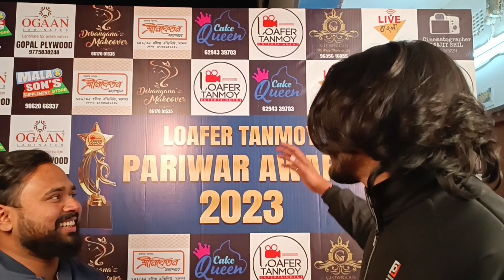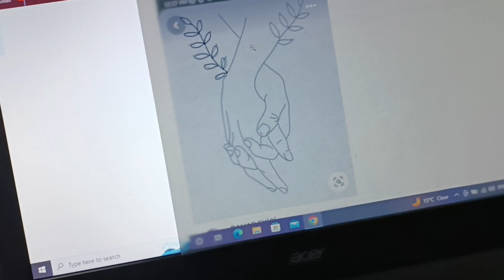Saradin barite bose আঁকা আঁকি korlam 🧑‍🎨 It wasn't a perfect day 😶